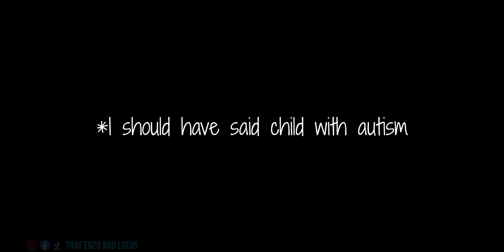Our German Shepherds SAVED US Against an Attack! - Story Time Enzo and Lotus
Story time - Our German Shepherds Protected us from an Attack!

***Pup's Amazon Store (for items mentioned in video)

***MERCH!

***F.A.Q.

***SYNOPSIS
In today's Enzo and Lotus VLOG we have our second story time! Enzo and Lotus protected us from a dog attack!